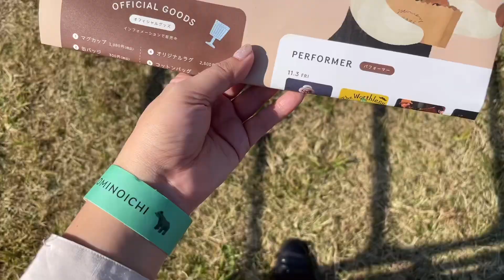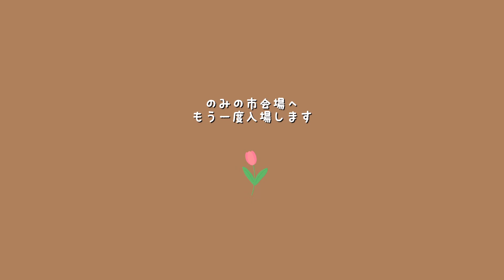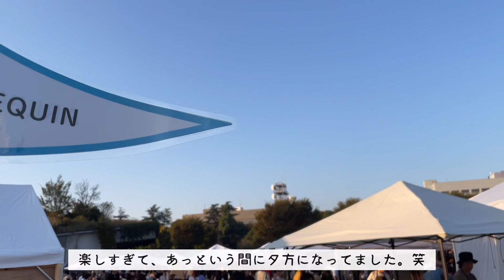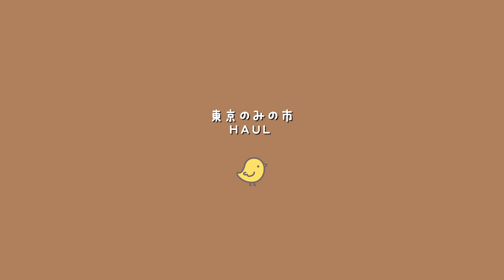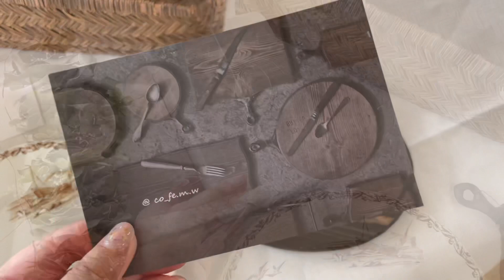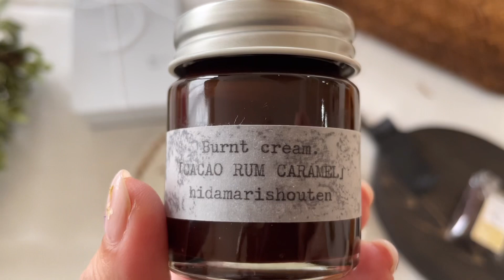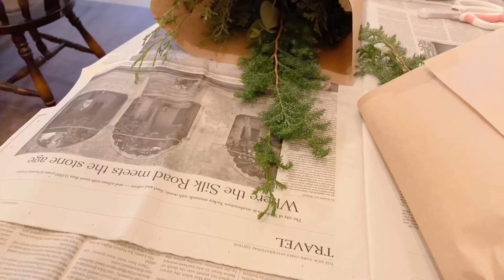大好きな場所でかわいい物に囲まれてひとり時間を満喫☕️｜東京蚤の市2023秋🍁、アンティーク食器｜クリスマスリース作り🎄、カフェ時間🍰 | 東京蚤の市購入品紹介🌿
ひとりの時間が大好き。
そんな私の秋の日常vlogです🍂

楽しみにしていた東京蚤の市に行って来ました♪
この日は夏のように暑い日で、ぶつかりそうなほど人もいっぱいで
休憩しながらマイペースに楽しみましたよ。

素敵な音楽と人々の笑い声、かわいい物に囲まれた１日。
みなさんも一緒に楽しんでいただけたら嬉しいです☺️

クリスマス準備も少しずつ始めました🎄
みなさんはいかがですか？

街も華やかになる季節✨
自分らしく思い切り楽しみたいです。